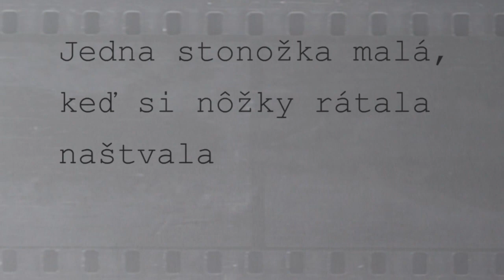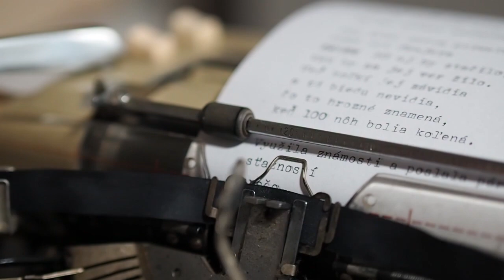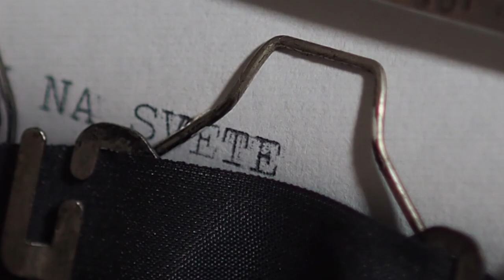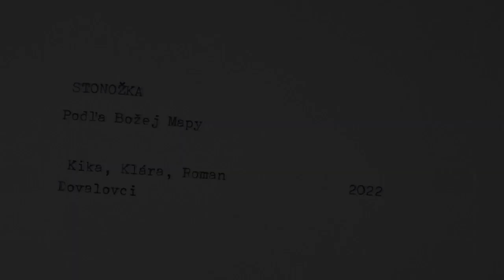Stonožka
PBM, 2022
Kika, Klára, Roman Dovalovci
text, hudba, gitara, spev: Roman
Klavír, spev: Kika
Spev: Klára
Nahrávanie a mix: Róbert Čunderlík
Réžia a strih videoklipu: Kika
Rekvizity: Klára a Kika